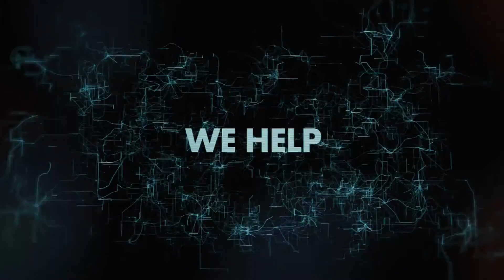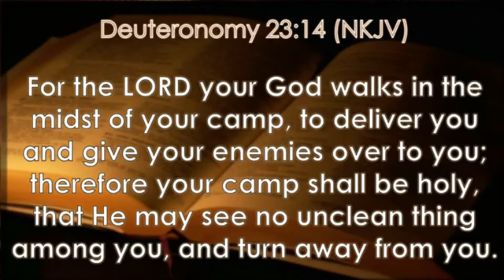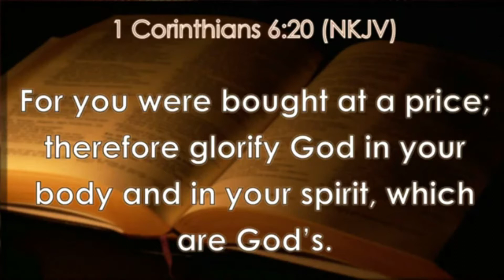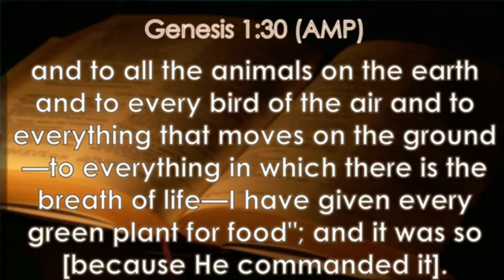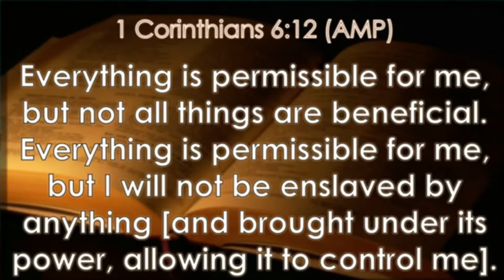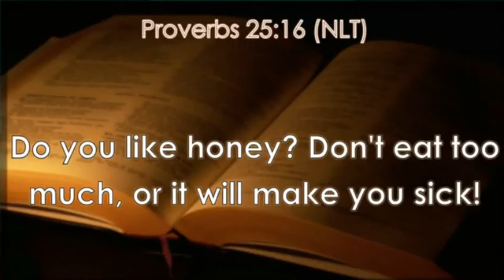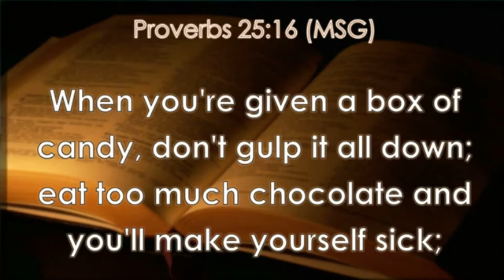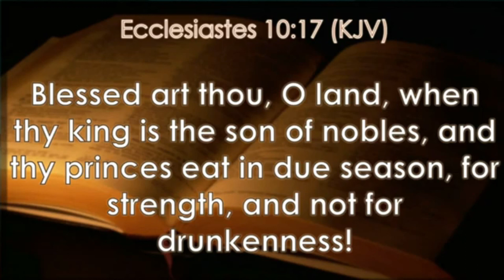Cleanliness | Building A Healthy Relationship With Food - Pastor Dr. Phoebe & Min. Stephanie